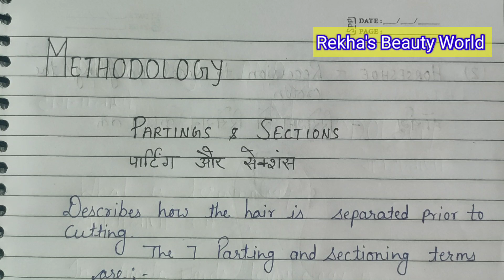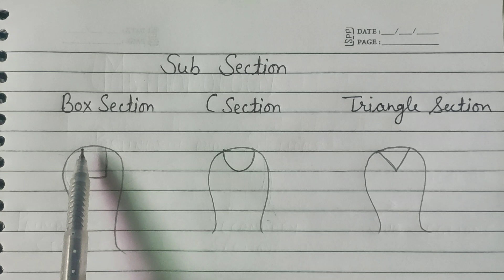Online Hair Course Day 2 Partings & Section Hair Theory.Hair Class